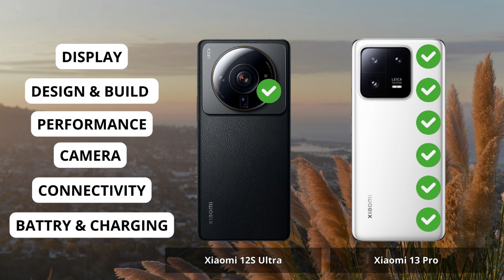Xiaomi 12S Ultra vs Xiaomi 13 pro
Xiaomi 12S Ultra vs Xiaomi 13 pro | Full Comparison | Which one is best for you ? Which is the Best "PRO" Phone ?

0:00 Intro Xiaomi 12S Ultra vs Xiaomi 13 pro
0:06 Display Test Xiaomi 12S Ultra vs Xiaomi 13 pro
1:13 Desain and Build Test Xiaomi 12S Ultra vs Xiaomi 13 pro
1:55 Performance Test Xiaomi 12S Ultra vs Xiaomi 13 pro
3:02 Camera Test Xiaomi 12S Ultra vs Xiaomi 13 pro
4:33 Conectivity Test Xiaomi 12S Ultra vs Xiaomi 13 pro
5:32 Battrey and Charging Test Xiaomi 12S Ultra vs Xiaomi 13 pro
6:31 Result Xiaomi 12S Ultra vs Xiaomi 13 pro